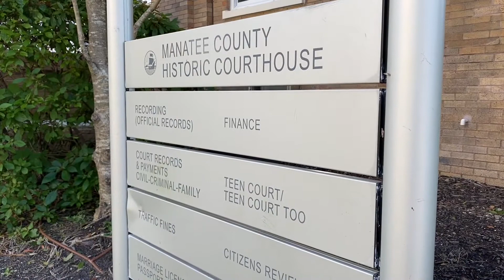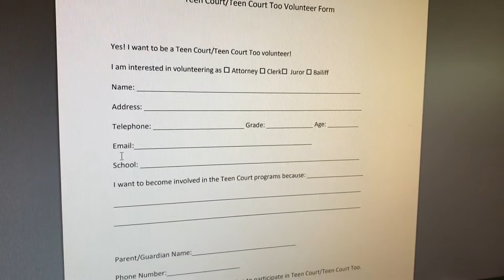Teen Court Resumes Hearings Virtually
Manatee County Teen Court Resumes Hearings Virtually.  Looking for new volunteers for 2021.